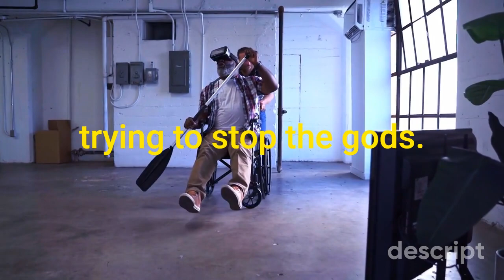Elon Musk - Chat GPT is Dangerous and WILL Destroy Humanity | Joe Rogan